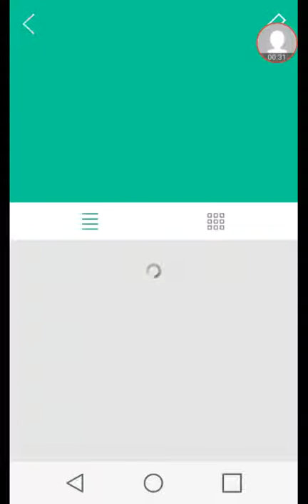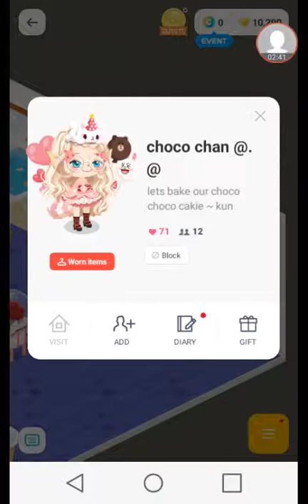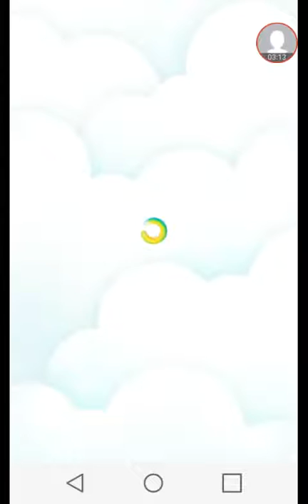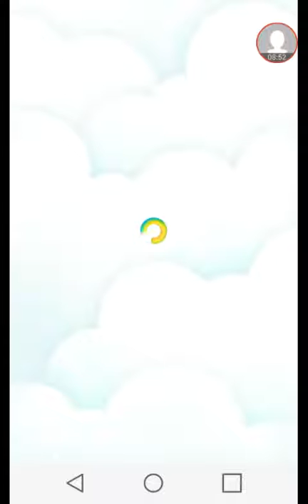Exploring People's Houses!!